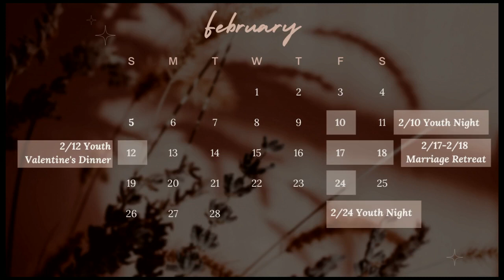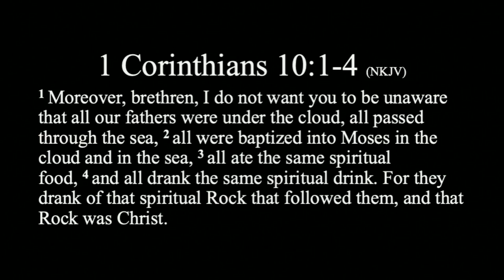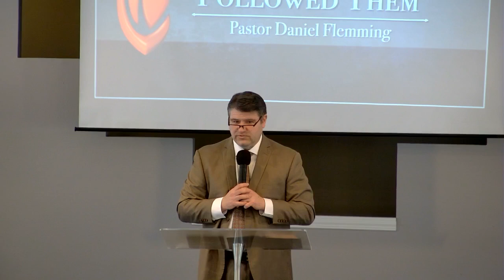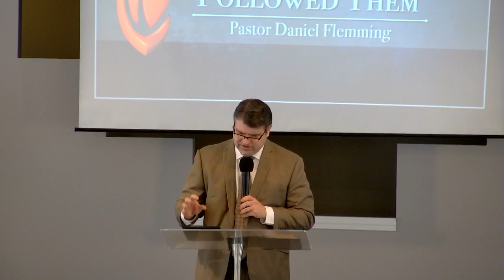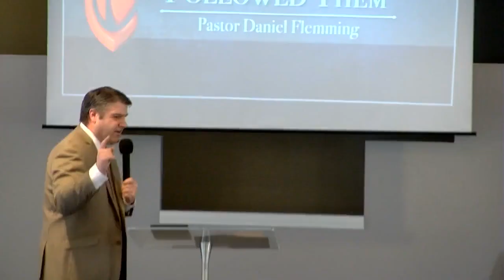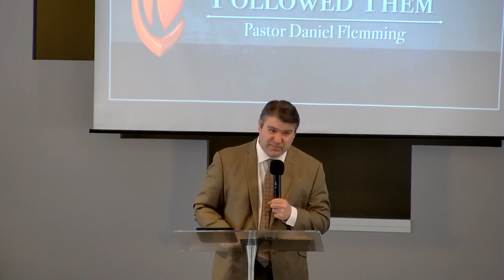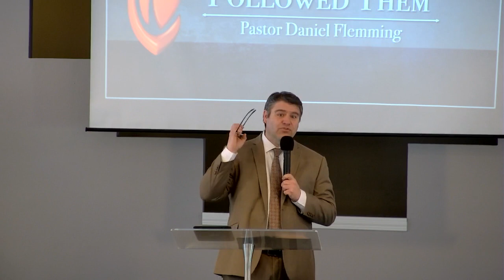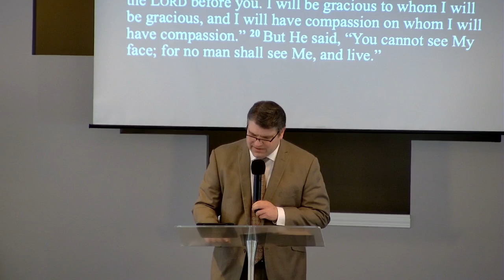The Rock that Followed Them - Pastor Flemming 2.12.2023